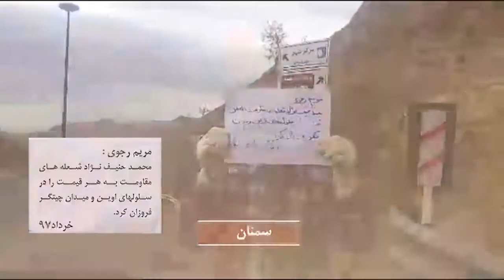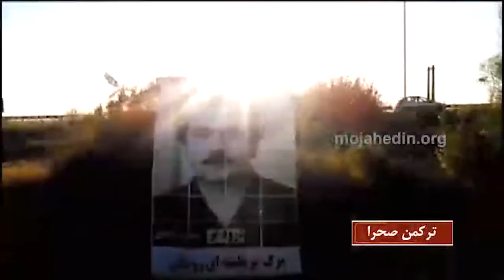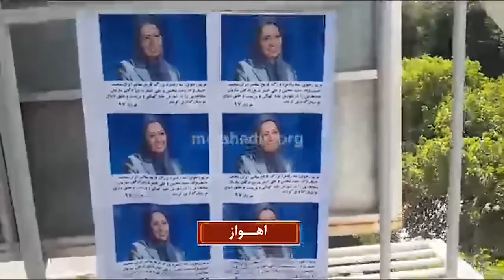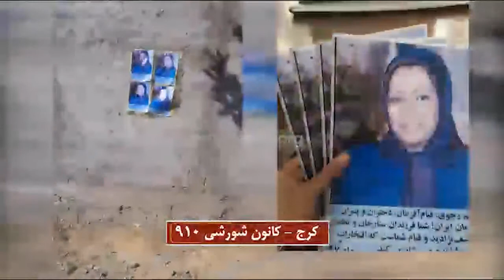گرامیداشت چهار خرداد سالگرد شهادت بنیانگذاران سازمان مجاهدین خلق ایران توسط کانونهای شورشی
فعالیت اشرف نشانها در داخل میهن اشغال شده خرداد 97